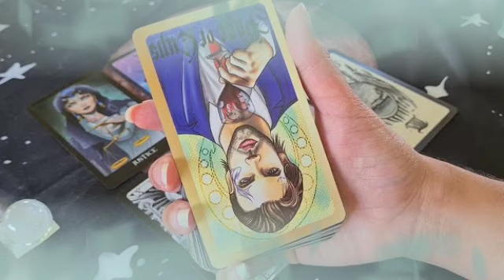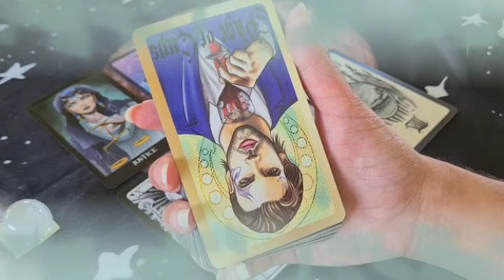برج الدلو من 14 إلى 24 مارس 2022 // شخص غني و جداب يطرق بابك قريبا خلال أسبوع يا دلو مبروك😍♥️😲